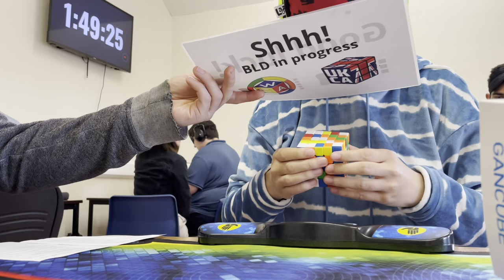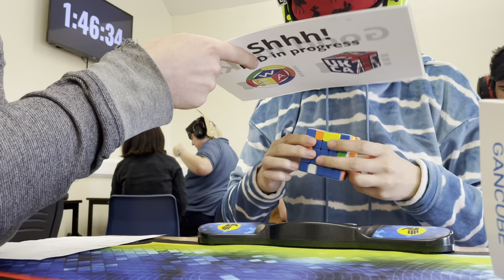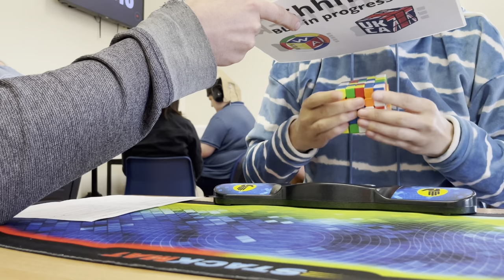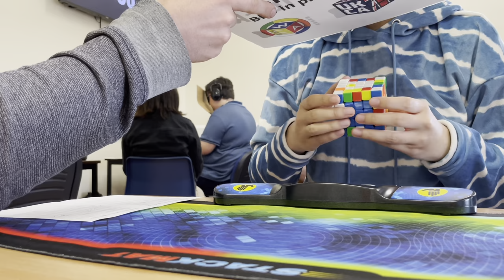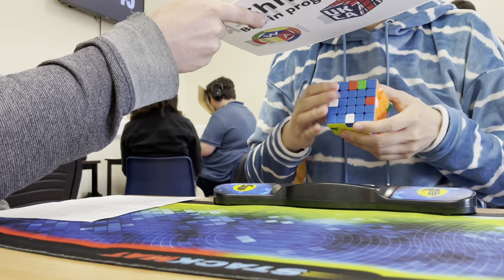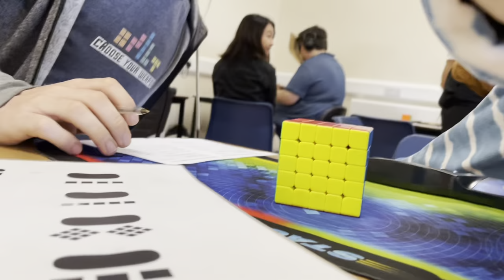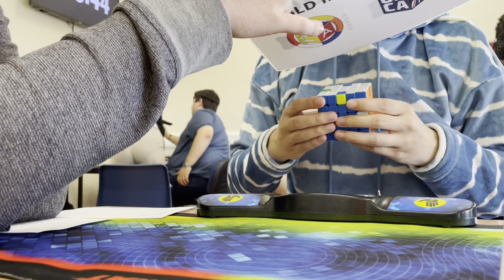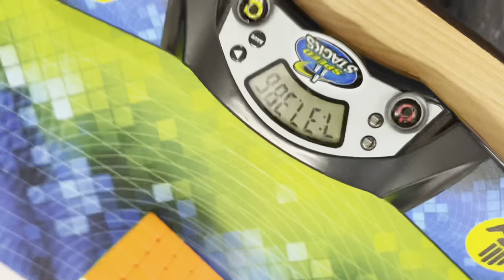5BLD Mean 7:51.97 AsR2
Single NR8 AsR19 WR61
Mean NR2 AsR2 WR15
Cube: Picube Aochuang WRM